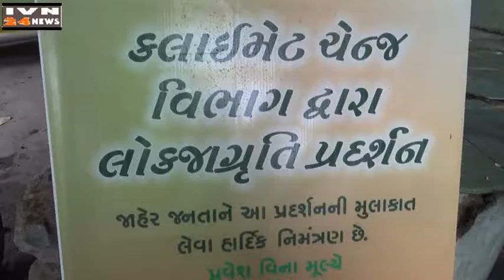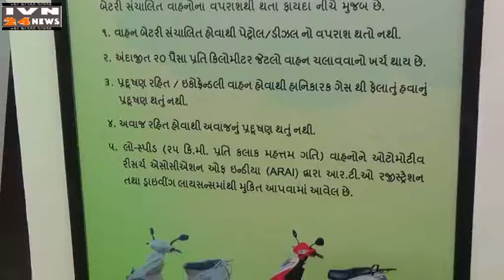क्लाइमेट चेंज लोकजागृति प्रदशन जूनागढ,CLAIMENT CHANGE PROGRAM JUNAGADH